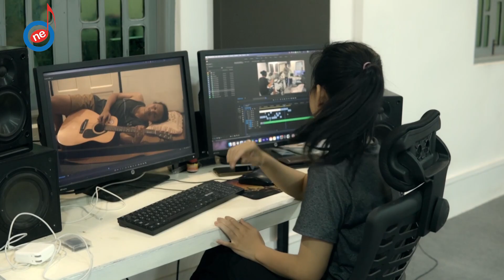ရှင်သန်ခြင်းခရီးများ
composer - htoo htet
arrangement - Po Gyi
Singer - Thiha